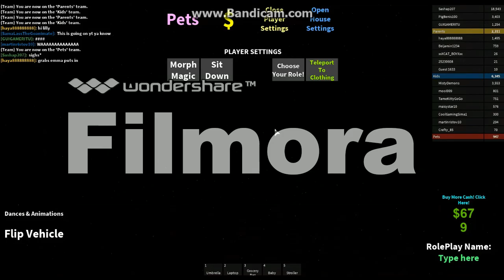PUTTING PEOPLE IN STROLLERS ON ROBLOX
This is my first ever trolling video, also, i am so sorry about the huge ass watermark, please forgive me. This took way too long to record and edit.